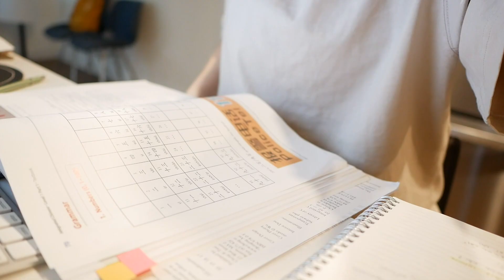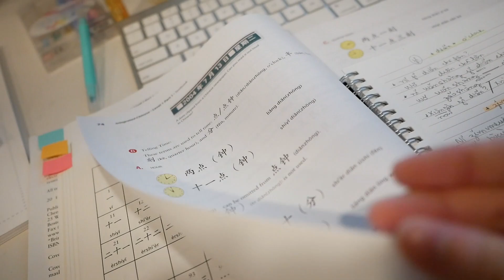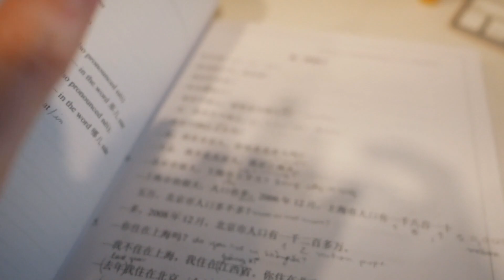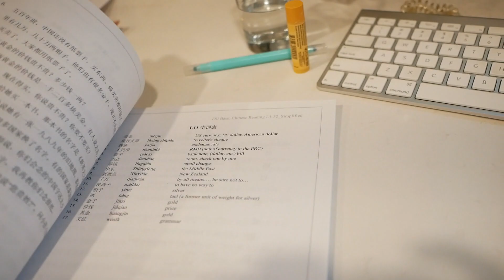Minha quarentena nos EUA